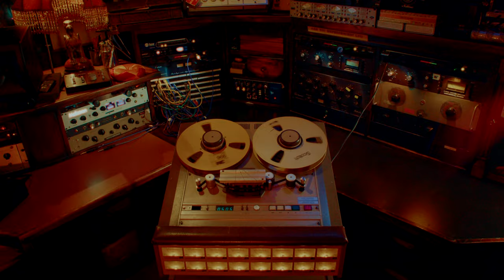Huron John - BLOOD DIAMOND RING (Official Video)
From his 3rd album "Indigo Jack & The New World Border" out February 9th, 2024.

Directed by Huron John & Ben Bigelow
Shot by Ben Bigelow
Edited by Ben Bigelow & Huron John
Colored by Ben Bigelow & Huron John
Special thank you to Lonely Pirate Committee & Taylor Olin